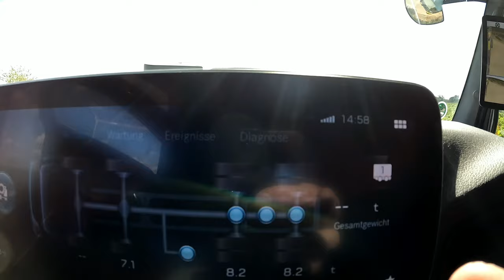# 65. M.Korz...freundliche Begrüßung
In dieser Folge sind die Aufnahmen vom 19. - 21. September zu sehen. Eine gute Stunde lang sind einige der Transporte des SLT der Fa. M. Korz Baggerbetrieb aus Enkenbach-Alsenborn zu sehen.
gerne tun.

Nun Wünsche ich euch viel Spaß beim ansehen dieser Folge.
LG Torsten